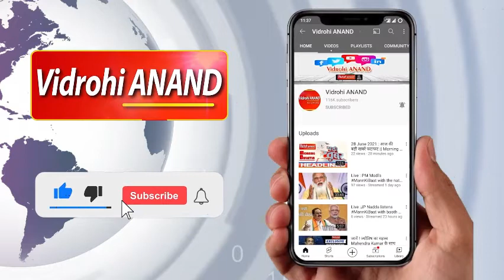राकेश टिकैत ने असदुद्दीन ओवैसी को बीजेपी का 'चाचा जान' बता दिया